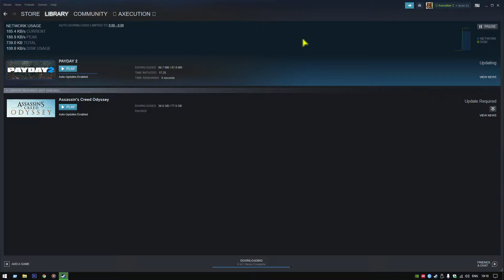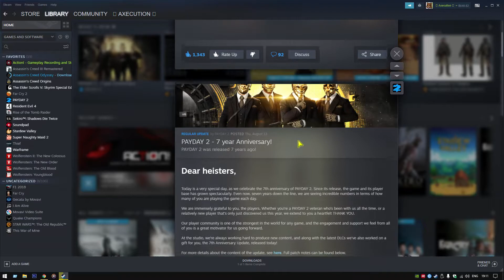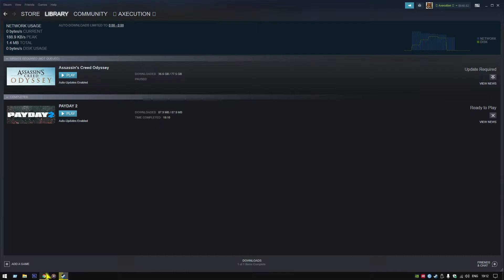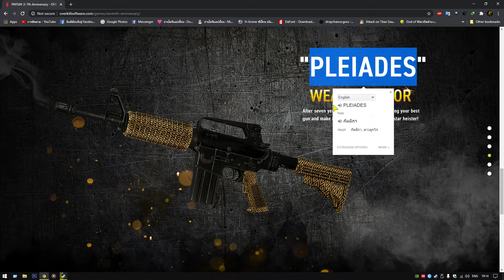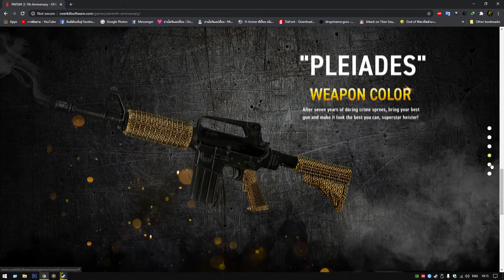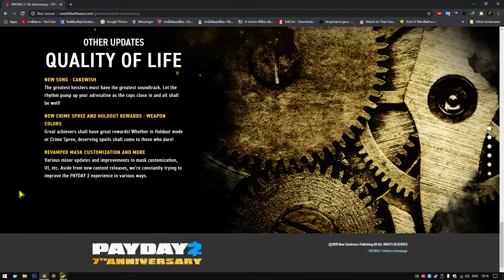PAYDAY 2 | รีวิวอัพเดตใหม่! Update 199.6 | อัพเดตใหม่ ฉลองครบรอบ 7 ปี! 🎉🎁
Game ( เกมที่เล่นตอนนี้ )
Want to play this game ? Click Here ( อยากเล่นเกมนี้คลิกที่นี่เลย )
Recording program ( โปรแกรมที่ใช้อัดวิดิโอ )
➜ Action! - Gameplay Recording and Streaming
Video editer ( โปรแกรมตัดต่อวิดีโอ )

ถ้าแปลเนื้อหาผิดหรืออยากแนะนำอะไรก็สามารถคอมเม้นต์บอกด้านล่างได้เลยนะครับ
ถ้าชอบคลิปนี้ก็อย่าลืมกดปุ่มถูกใจกับติดตามด้วยนะครับ :3

My apologies if my content bad or drop your comment for suggest anything.